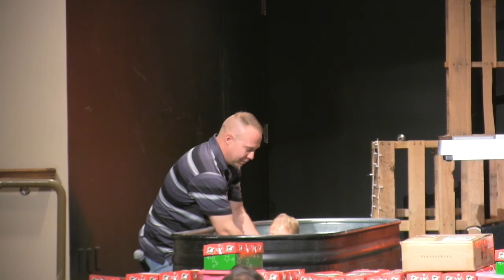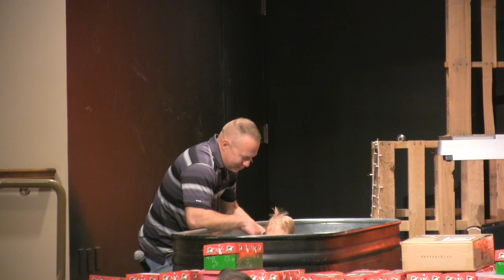cooper's story + baptism